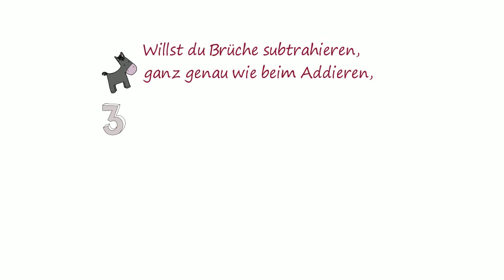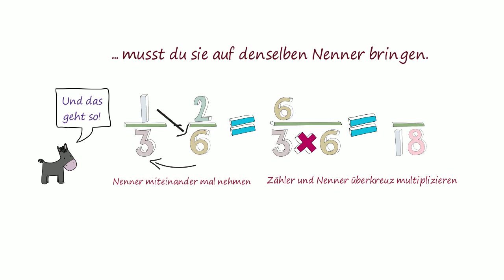Brüche subtrahieren - Eselsbrücke und Beispiel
So subtrahierst du verschiedene Brüche - Beispiel und Erklärung mit Eselsbrücke Kanalinfos:
Auf lernfoerderung findest du jede Menge aktueller und guter Lerntipps von Lernexperten und Pädagogen. Wir zeigen dir hier, wie du
Das sind natürlich nur kleine Ausschnitte aus unserem großen Programm, das jede Woche wächst. Du suchst etwas zu einem Thema, das wir noch nicht haben? Kein Problem, schreibe es in die Kommentare und wir kümmern uns darum, versprochen! Natürlich freuen wir uns über Feedback, likes und neue Abos auf dem Kanal lernfoerderung.